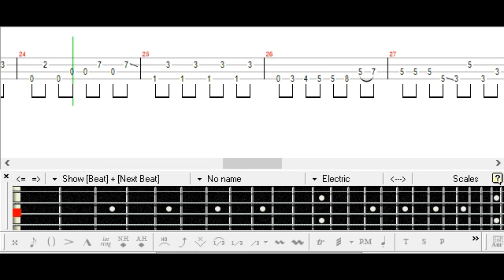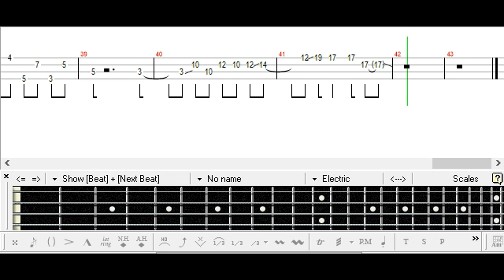[] Cardfight!! Vanguard: overDress ED Y Bass TAB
TAB List:

Argonavis
ベース
Tutorial
Cover